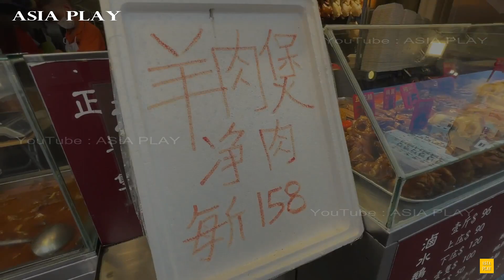超抵食【羊腩煲】凈肉$158斤 用來打邊爐 實在平靚正！Super cheap lamb brisket $158 catty, used for side stove,perfect！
標記正宗潮汕滷水燒味
紅磡蕪湖街51號地下